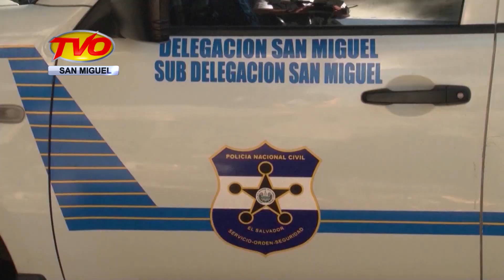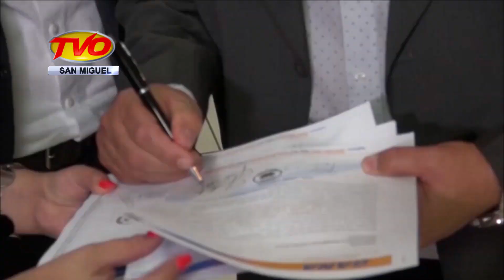NOTICIAS,11/05/2017, BLOQUE 3